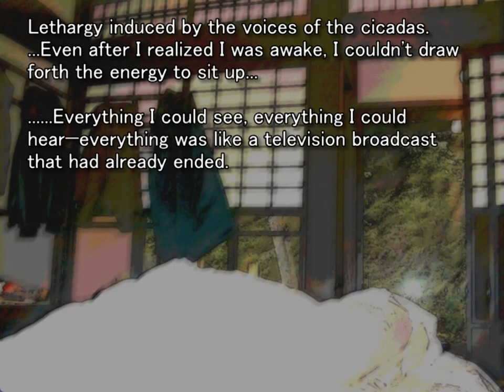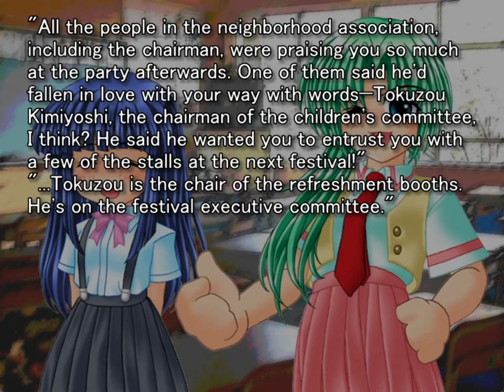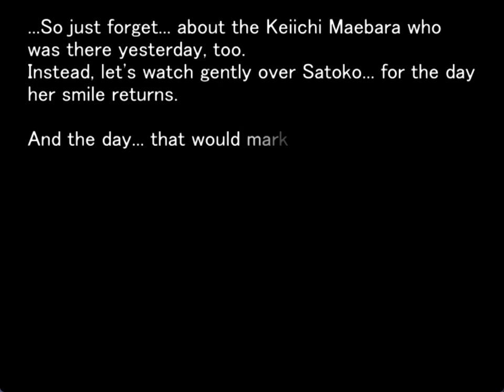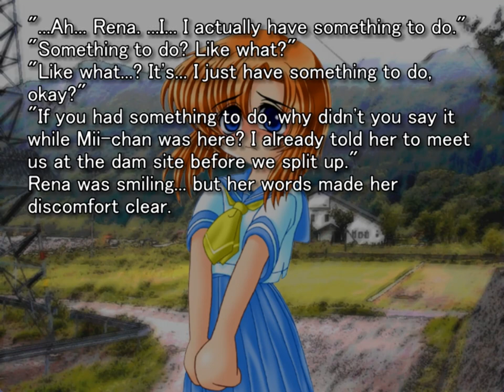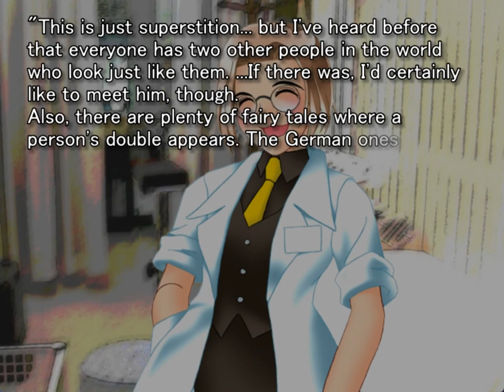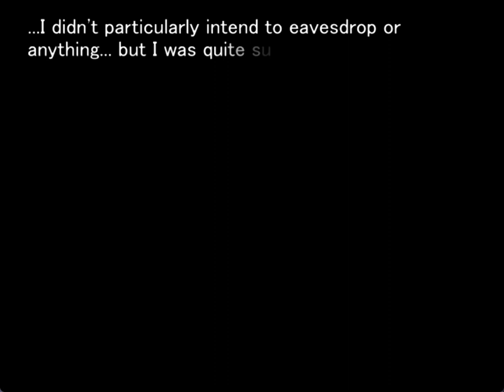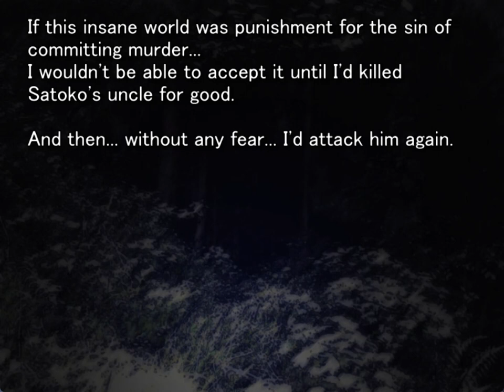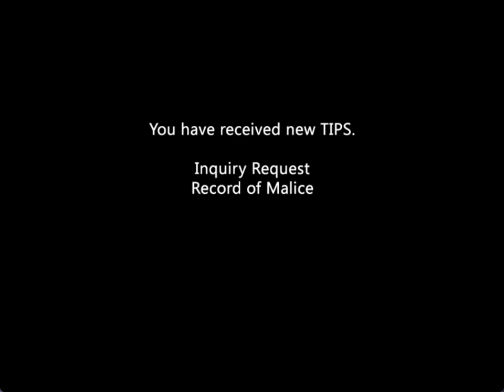TATARIGOROSHI ORIGINAL GAMEPLAY PT21